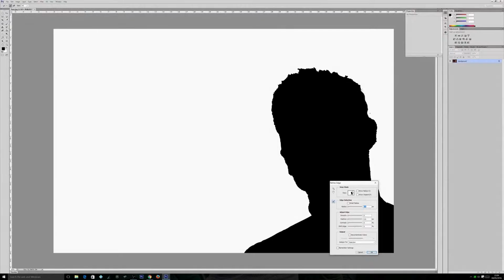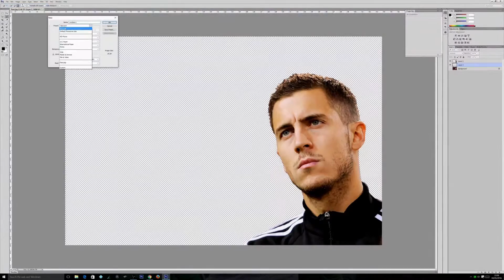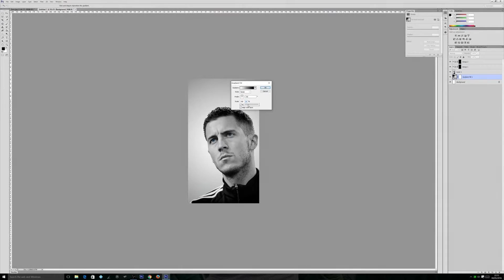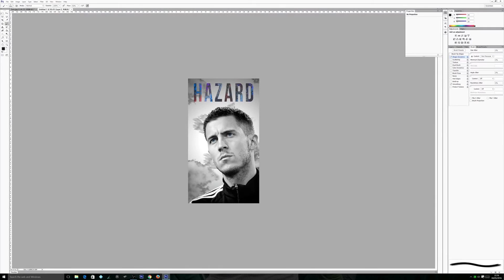Photoshop Speed Art - Eden Hazard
EDEN - Gravity
Likes Are Appreciated